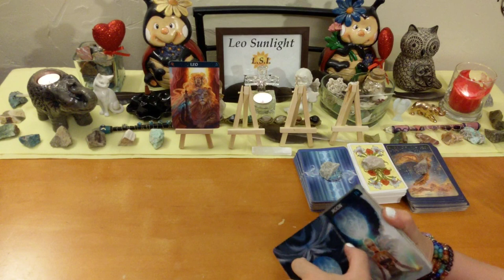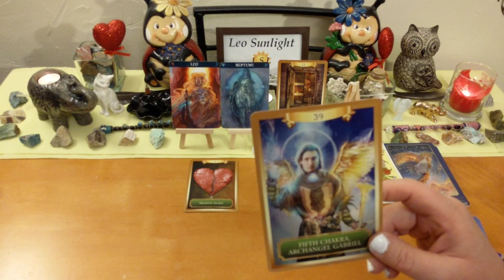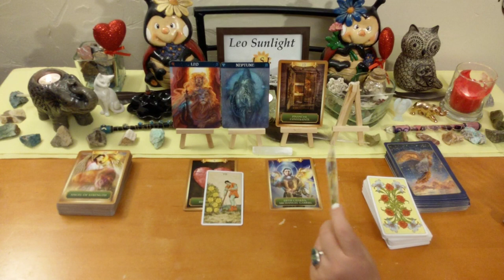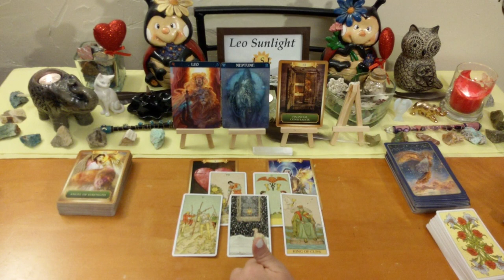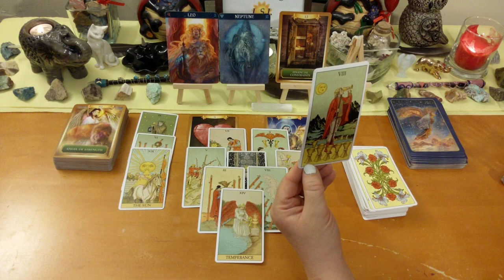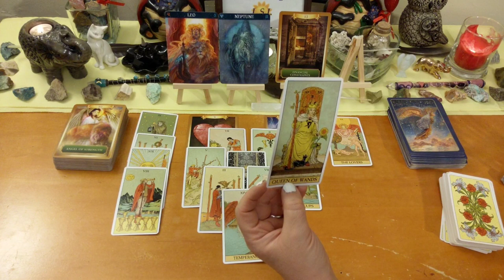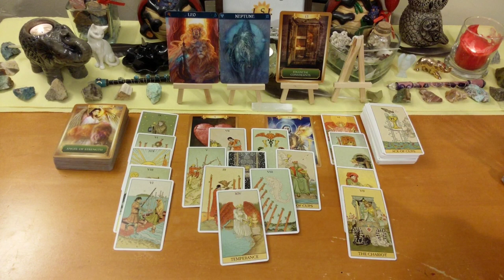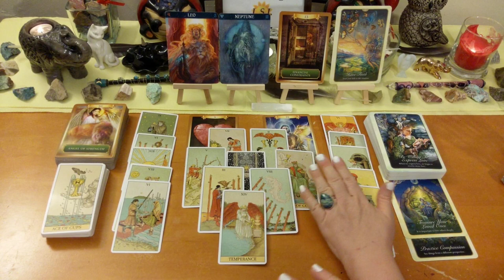Leo Love Connection 🦁 Finances Preventing Soulmate Union, Have Faith 💖 Mid August 2019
This reading is for Leo in your sun, moon, rising or Venus. Click the settings icon above ^ if you would like to speed up this reading, next to the cc button.

Welcome to all my new & returning subscribers, thank you so much! I love doing this for you guys! Comments are welcome but please be polite to everyone. If I do not resonate with you or you do not like how I read, please do not leave a ton of negative comments, I will delete them, or dislike it. Please just click off. I will delete all negative & nonsense comments. There are plenty of other talented readers on YouTube. Check my featured channels list.